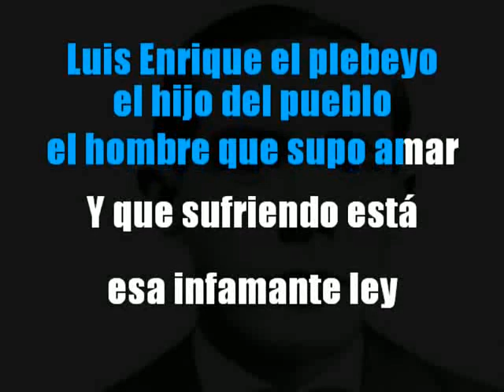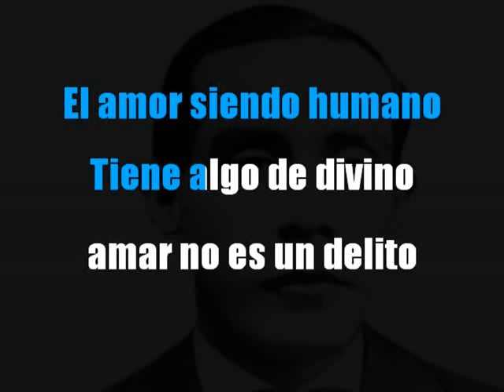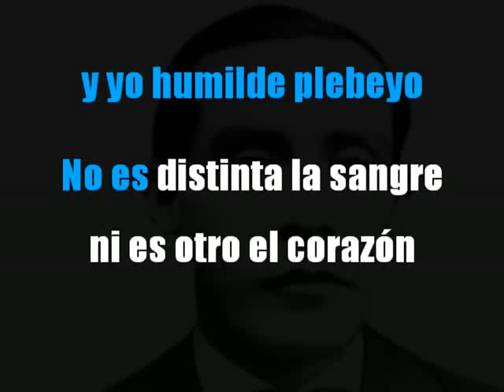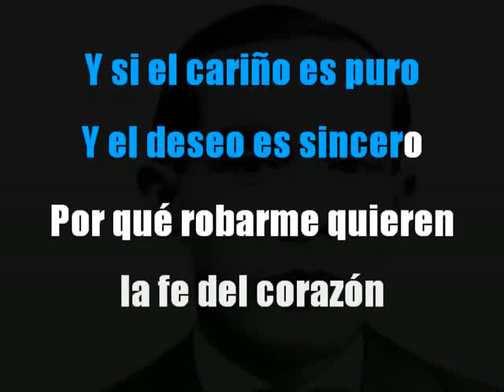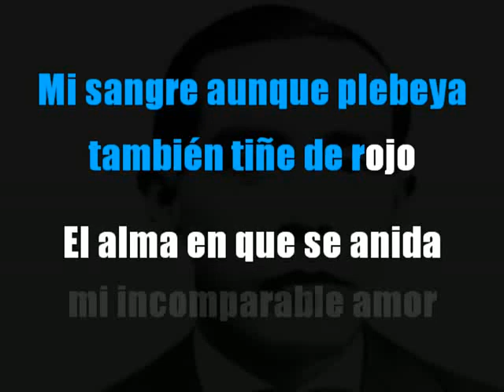El Plebeyo - Felipe Pinglo Alva - Karaoke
El Plebeyo - Felipe Pinglo Alva
Letra completa
Karaoke